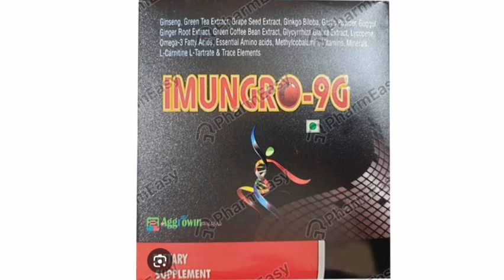IMUNGRO 9G Capsules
IMUNGRO 9G Capsules Ginseng, Green Tea Ext Grape Seed B Extract, Ginkgo Biloba
Ginger Root Extract, Green Coffee Bean Extract, Glycynti
Omega-3 Futy Acios, Essential Amino acids, Methylcoba
L-Carnitine L-Tartrate & Trace Elements